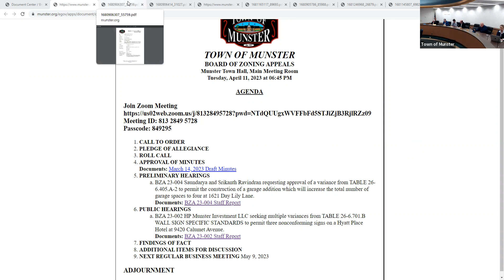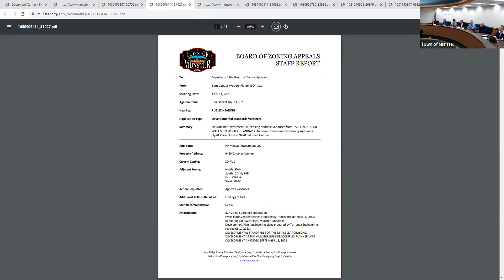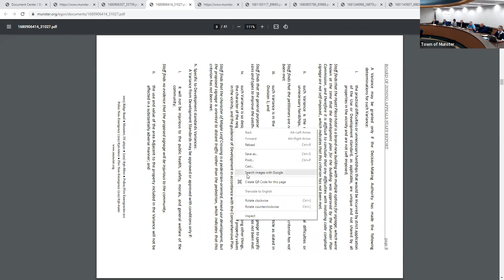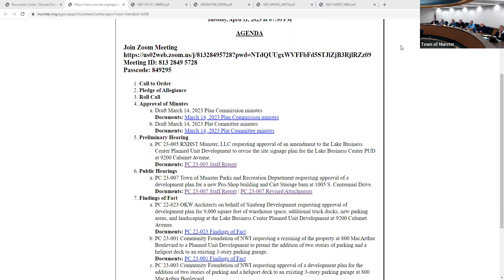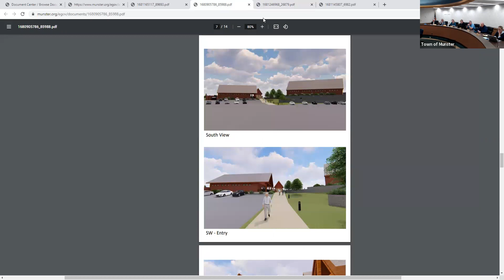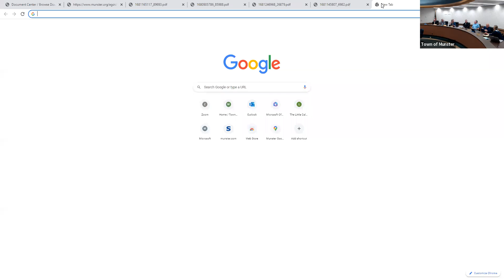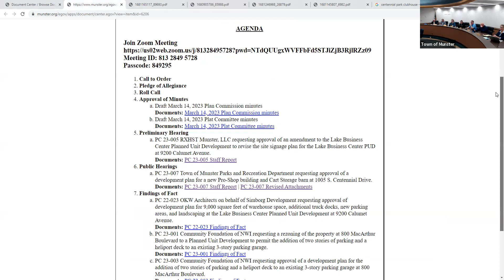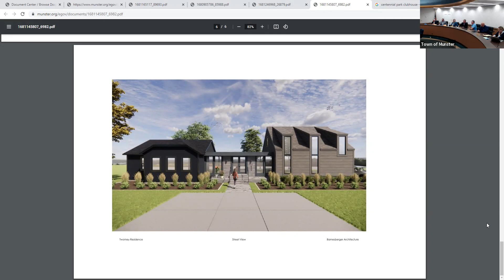April 11, 2023 BZA and Plan Commission Meetings